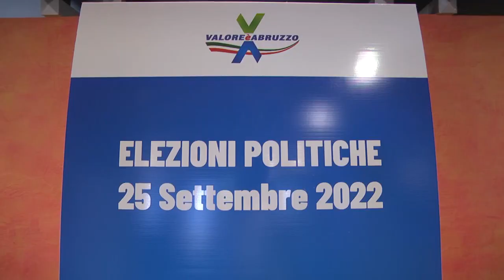Valore è Abruzzo con FI per le politiche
Per le elezioni politiche del 25 settembre, oggi i tre consiglieri regionali di “Valore è Abruzzo” hanno ufficializzato la corsa al fianco di Forza Italia. Candidato alle Politiche è il consigliere regionale Simone Angelosante